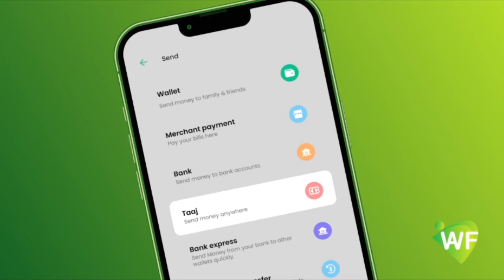"Nin Munaafaq ah ayaa wax Dilaayo waxaa looga Aarayaa maskiin Masaajid u socda..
"Nin Munaafaq ah ayaa wax Dilaayo waxaa looga Aarayaa maskiin Masaajid u socda ama cunug Dugsi u socda"Madaxweyne Cali Guudlaawe.